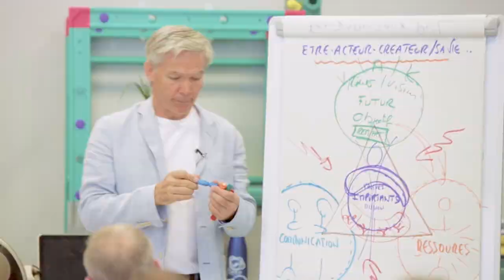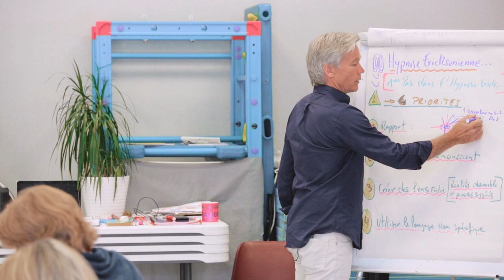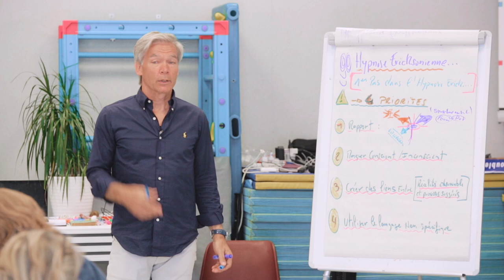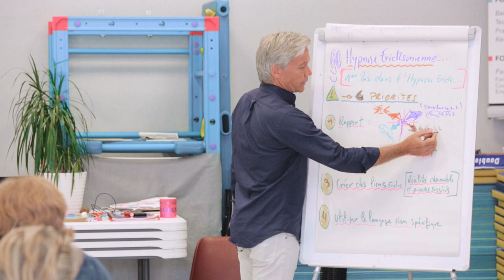Création du rapport dans l'hypnose Ericksonienne